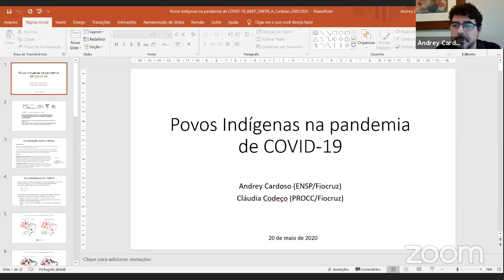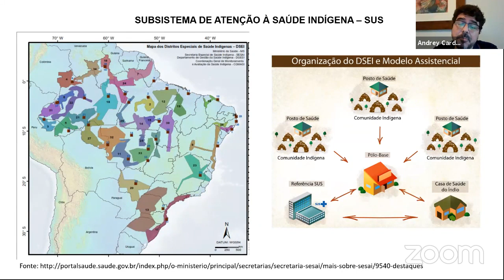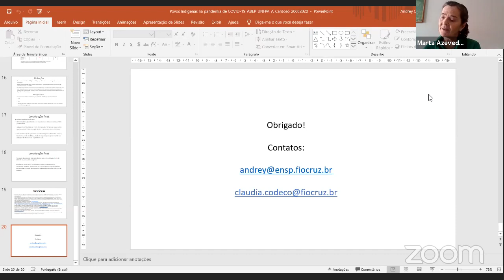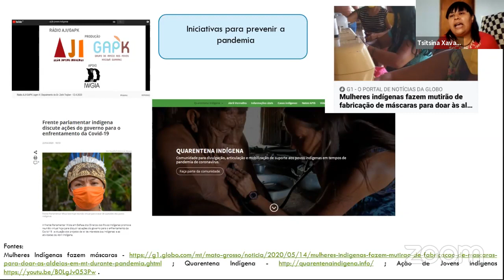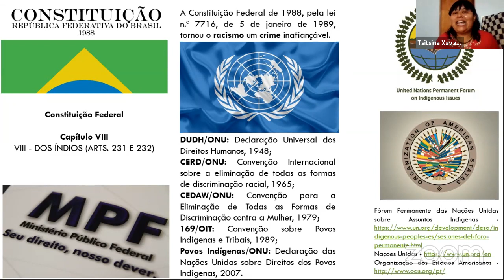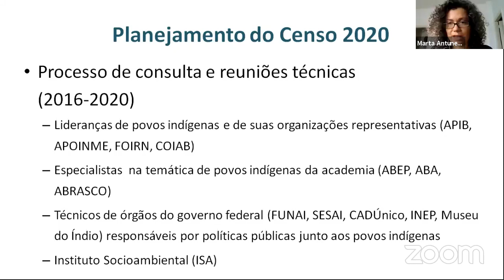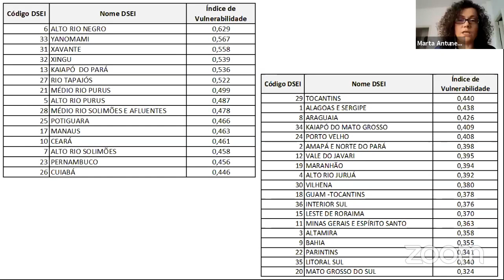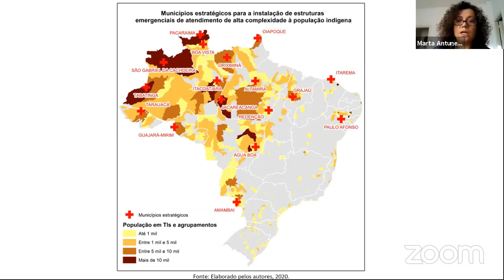Webinário #4 | Povos Indígenas e a pandemia da Covid-19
ATENÇÃO: APÓS O EVENTO, OS MATERIAIS SERÃO ENVIADOS DENTRO DO PRAZO DE 3 DIAS.

O balanço mais recente da Secretaria Especial de Saúde Indígena (Sesai) relacionou um total de 23 casos confirmados de Covid-19 entre a população indígena. São diversos os fatores que afetam essa população, tendo em vista que cerca de 500 mil indígenas vivem em áreas rurais. Áreas essas demarcadas pela presença de garimpeiros, madeireiros, entre outras atividades que acabam por enfraquecer a proteção que políticas sanitárias e de isolamento social poderiam assegurar. Outro aspecto importante é a qualidade e a forma como as informações sobre a pandemia chegam a estes povos, o que inclui a produção de conteúdos em línguas indígenas.  A resposta do poder público demanda integração, uma vez que cada estado trabalha com uma estratégia diferente na assistência aos povos indígenas.

Nesta quarta edição da série de webinários População e Desenvolvimento em Debate, especialistas discutirão sobre povos indígenas no contexto da Covid-19.

Palestrantes
Tsitsina Xavante - Pesquisadora e defensora dos povos indígenas, juventude e mulheres
Ailton Krenak - Líder indígena
Marta Antunes - Antropóloga (IBGE)
Andrey Cardoso - Médico (Fiocruz)

Facilitação
Marta Azevedo - Professora do Núcleo de Estudos de População 'Elza Berquó' da Universidade Estadual de Campinas (NEPO/Unicamp)

Realização
UNFPA Brasil e Associação Brasileira de Estudos Populacionais (ABEP)